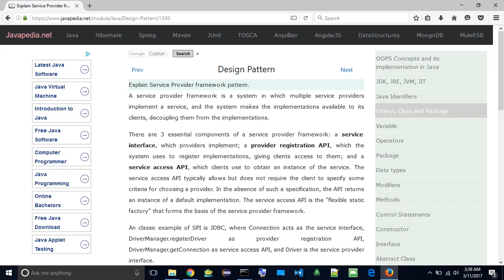Explain Service Provider framework pattern. | javapedia.net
Follow the link for discussions and other questions and answers